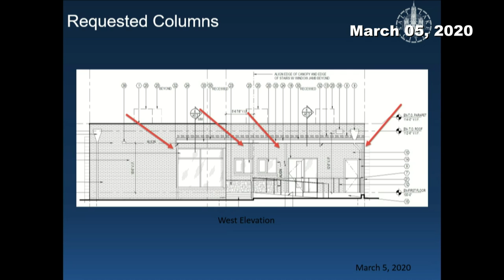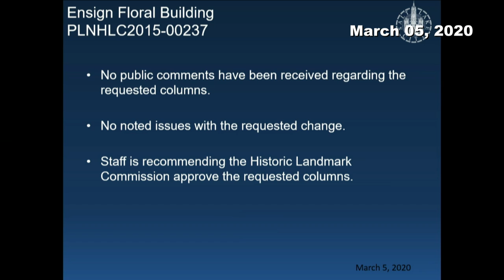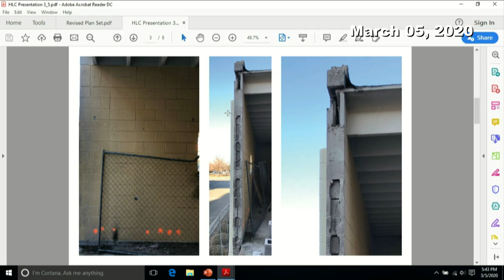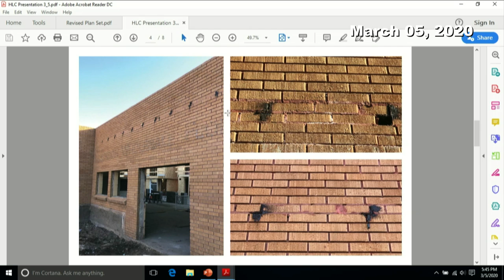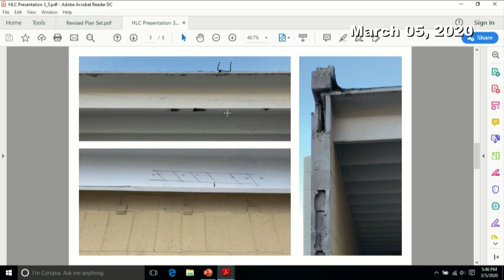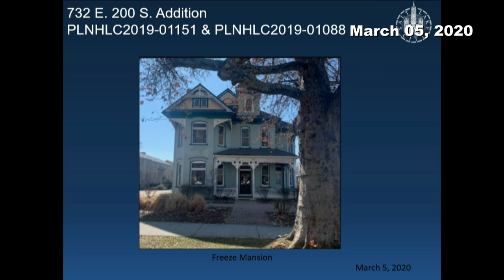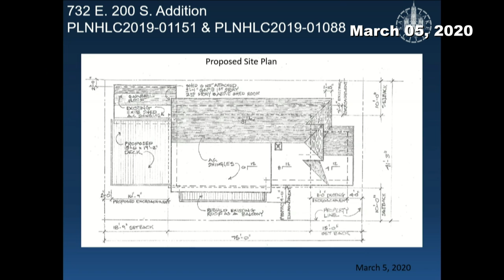Historic Landmarks Commission Meeting - 03/05/2020